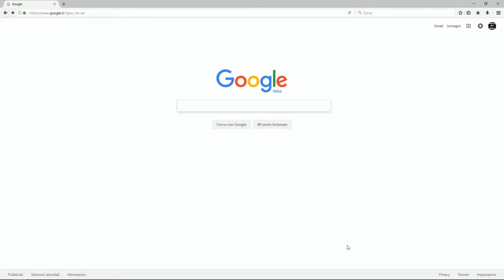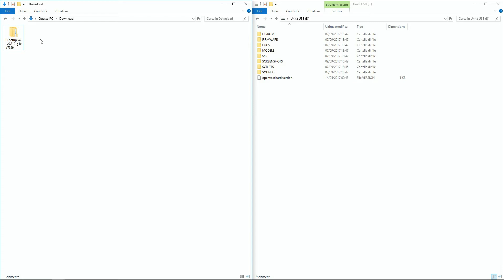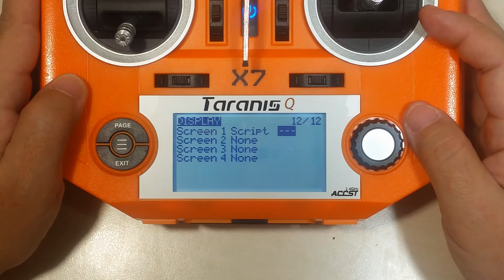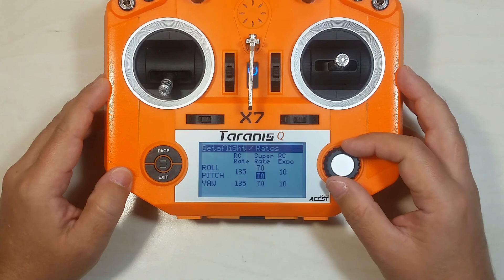FrSky Taranis - Betaflight Lua Script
Taranis X9D: